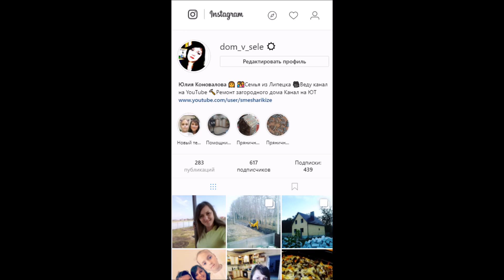УКОРЕНЁННЫЕ ЧЕРЕНКИ ТУИ ПОСЛЕ ЗИМЫ/ВЫЖИЛИ ПОЧТИ ВСЕ-99%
Видео не спонсировано!
Хотите просто сидеть дома и зарабатывать небольшие деньги за сканирование обычных чеков из магазина?Тогда скорее переходите по ссылке и регистрируйтесь в SmartScan Номер ДХ №713776
ES_My Way - Hallman